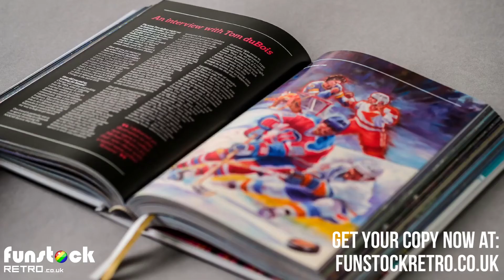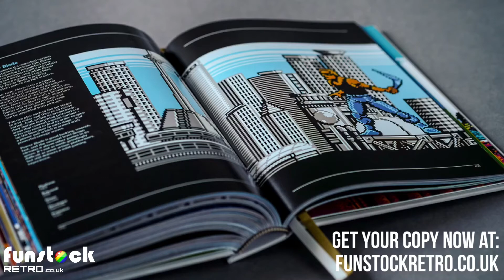NES: Visual Compendium Book (Nintendo NES / Famicom)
The NES/Famicom: a visual compendium retro book showcases the very BEST pixel art, product design and box art on each system (Nintendo Entertainment System and Nintendo Famicom). Spread across over 536 pages, the NES/Famicom book features more than 170 legendary and classic retro games, with articles on the leading developers, interviews with key industry figures and mini-features on subjects such as unreleased games, packaging and fan art.

Nintendo’s console stormed onto the market and immediately raised the bar with classic titles such as Donkey Kong, Super Mario Bros., Mega Man, The Legend of Zelda, Final Fantasy, Fire Emblem and many more. Over the course of its 20-year lifespan the console sold in excess of 60 million units, making Nintendo a household name, and introducing youngsters everywhere to a whole new world of characters and stories. For many, this would be a turning point in their lives, leading them to become artists, game designers and programmers. It helped to popularise manga and anime among Western gamers, and brought icons of Western culture into Japanese homes. Nintendo’s little 8-bit console changed the world of entertainment forever, and its influence cannot be overstated.

Each book comes in a 3mm protective board slipcase which has a lenticular fascia and is shrink-wrapped.

== Book specifications ==
536 pages, 170mm x 230mm, Gatefold pages, Metallic inks, Lithographic print, Hardback, Sewn binding, Spot varnish cover, Spot varnish dust jacket.